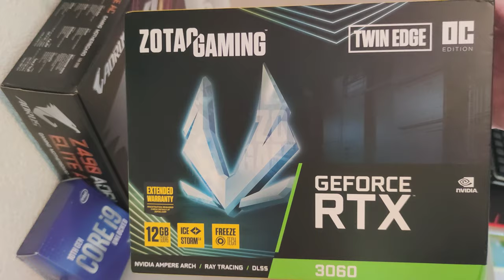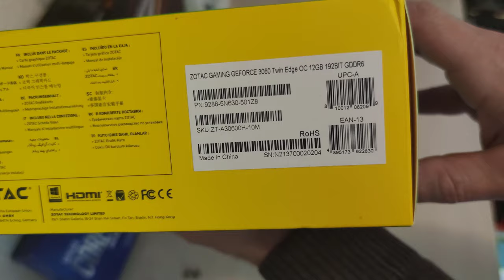ZOTAC GAMING GeForce RTX 3060 12GB Twin Edge OC | Unboxing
ZOTAC GAMING GeForce RTX 3060 12GB Twin Edge OC | Unboxing | Unboxing...The Nvidia GeForce RTX 3060 12GB isn't quite what we were first expecting at this price, but that's more down to its engorged memory capacity than its GPU specs.

That 12GB of GDDR6 memory sticks out like a sore thumb from the crowd of RTX 30-series GPUs before it: The RTX 3070 and RTX 3060 Ti both come with 8GB of the stuff, while the RTX 3080 is fit with 10GB of GDDR6X. The chips denoted with that all-important 'X' are actually quite a bit faster than the standard GDDR6 silicon, though, so don't make for direct comparison.

The RTX 3090 is the only RTX 30-series card to top the memory capacity of the RTX 3060, with 24GB of GDDR6X. Again, that's all far quicker in practice. But you can already see why the cheapest Ampere card arriving with the second-highest memory capacity is enough to raise a few eyebrows.

RTX 3060 12GB SPECS
GPU: GA106
Lithograpy: Samsung 8nm
CUDA cores: 3,584
SMs: 28
RT Cores: 28
Tensor Cores: 112
GPU Boost clock: 1,777MHz
Memory bus: 192-bit
Memory capacity: 12GB GDDR6
Memory speed: 15Gbps
Memory bandwidth: 360GB/s
TGP: 170W
MSRP at launch: $329

That's still limited to a 192-bit bus, however, and that means six 32-bit memory controllers on the die. Those can be occupied in either 6GB or 12GB configurations with 8Gb or 16Gb GDDR6 modules from the likes of Micron, Samsung, and SK Hynix.

ZOTAC GAMING GeForce RTX 3060 Twin Edge OC

16GB DDR4 G.Skill TrdidentZ RGB CL 14 Dual Channel 3200 MHz